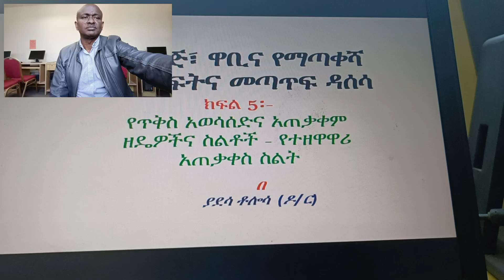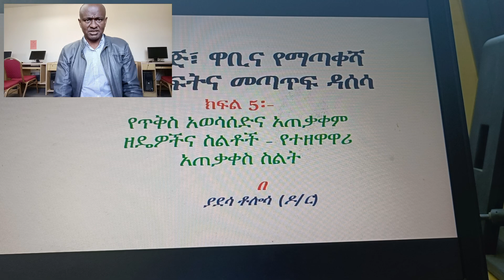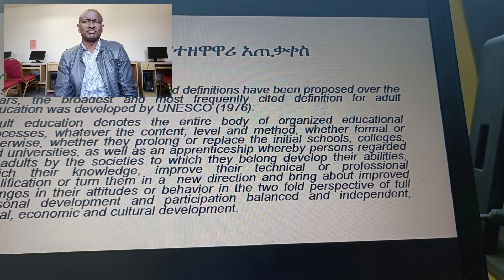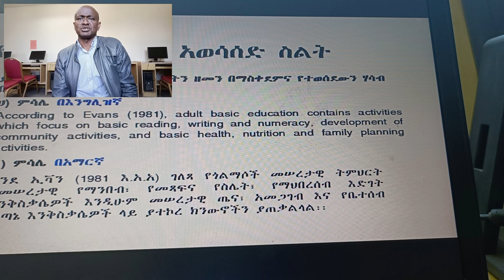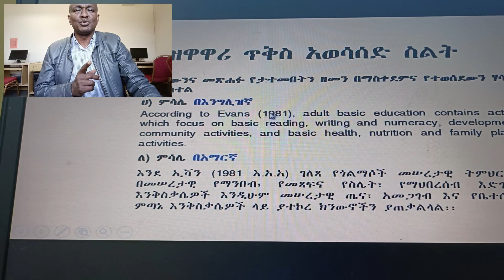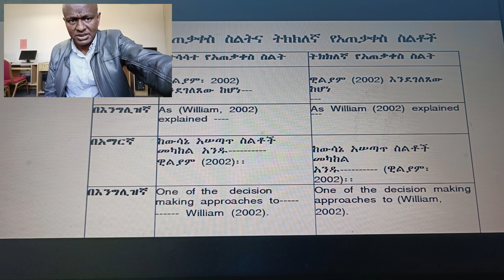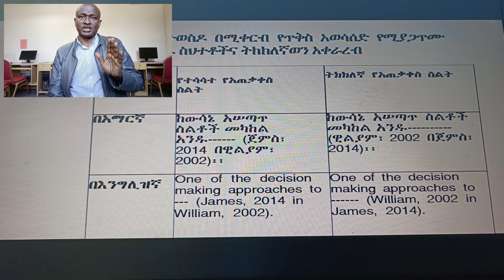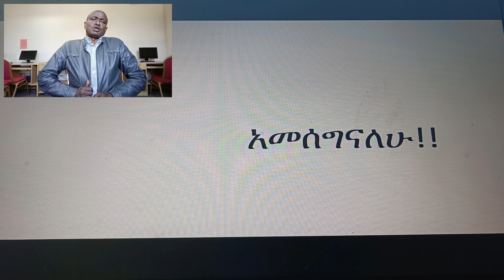ክፍል 5: የተዛማጅ መጣጥፎች ዳሰሳ - ተዘዋዋሪ ጥቅስ part 5: Related literature review(Indirect citation)